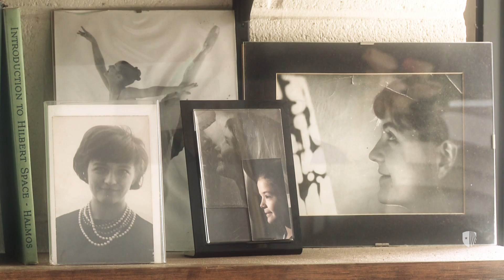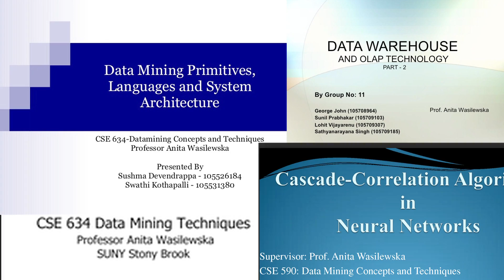Anita Wasilewska -Stony Brook Computer Science Department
Women Computer Science Faculty at Stony Brook: Anita Wasilewska